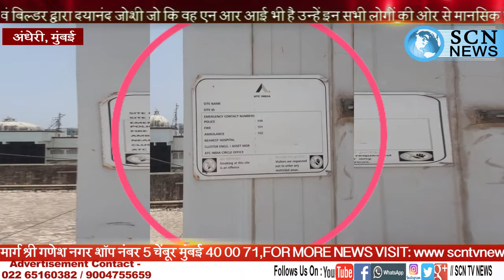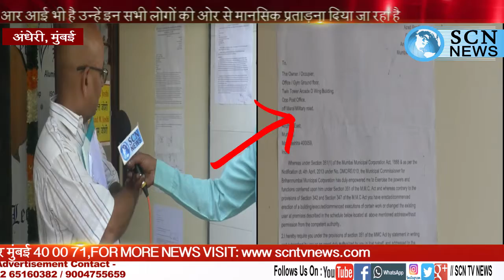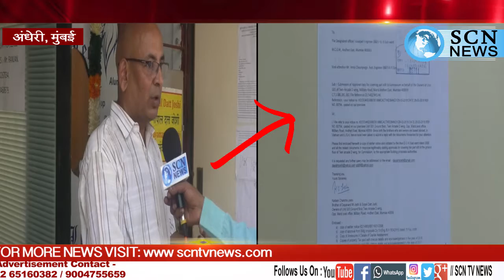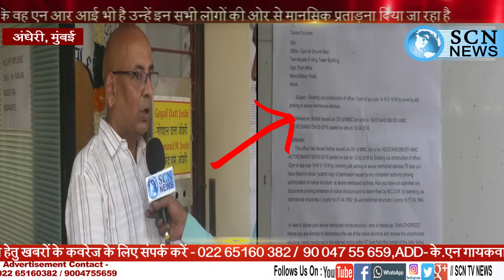अंधेरी के ईस्ट वार्ड के अधिकारियों द्वारा एवं बिल्डर द्वारा दयानंद जोशी जो कि वह एन आर आई भी है उन्ह